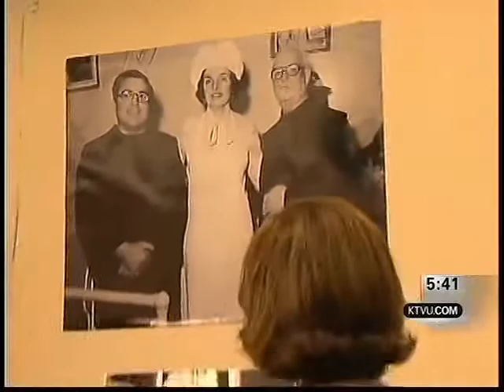Senator Dianne Feinstein Serves St. Anthony's 40 Millionth Meal — KTVU 2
On Friday, February 21, Senator Dianne Feinstein served the 40 millionth meal at St. Anthony Dining Room in San Francisco. Senator Feinstein served St. Anthony's 13 millionth meal in 1979 during her first term as mayor.